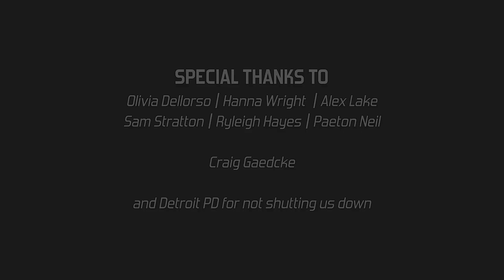Fremont Pike | Detroit Girl (Official Music Video)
Fremont Pike presents DETROIT GIRL from their second EP, "Life Without a Pulse." Filmed in Detroit, Michigan.

Video by Malcolm Cottle Media
Audio mixed and produced by Malcolm Cottle
Mastered by Alastair Sims

Filmed by Malcolm Cottle and Alex Callewaert

Featured Models: Olivia Dellorso, Hanna Wright, Alex Lake, Sam Stratton, Ryleigh Hayes, and Paeton Neil.

Special Thanks to Craig Gaedcke for facilitating the performance venue.

LYRICS:

She comes, she goes
She’s never been complacent
She’s testing all my patience

Round here she’s the talk of the town,
Everyone likes to run their mouth
Dresses like she’s grosse pointe money
Muscle car pumpin Stevie Wonder
She’s tearing up the streets of Woodward like the Dream Cruise
Her smile brings temptation, you can’t refuse

Stitch my lips, I’m at a loss for words
The way she swings her hips, she’s got the nerve
She’s got me down bad
Hypnotized and in a trance, yeah
She’s the best thing from Detroit
She’ll cut you down with second glances

She’s a Motown classic with a modern twist
Pretty sure that Berry Gordy wrote a song about this
She’s headed down to LCA, rockin her brand new Martens
She’s dressed to kill in red and black
She knocks me out

The way she swings her hips, she’s got a lot of nerve

She’ll tear you down, she’ll build you up,
She’ll get the best of you
You’d best proceed with caution she’s not one for being used
She’s a sold-out mag, the angel in a centerfold
She’ll tear your heart out just to let you know she’s in control

"To limit a human being to one mode of expression is really a crime." - Herbie Hancock